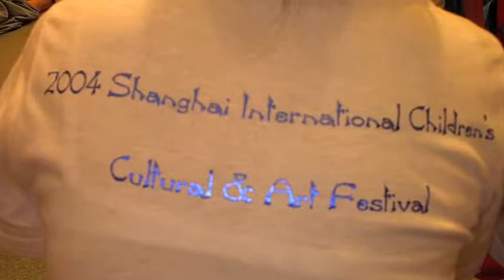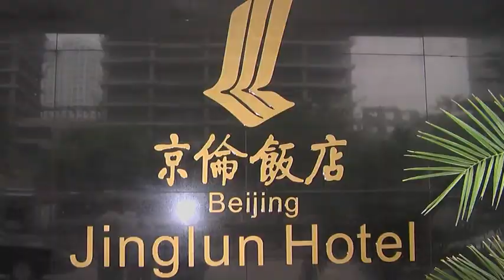Erika's Journey - The Sky is the Limit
Happy birthday Erika!